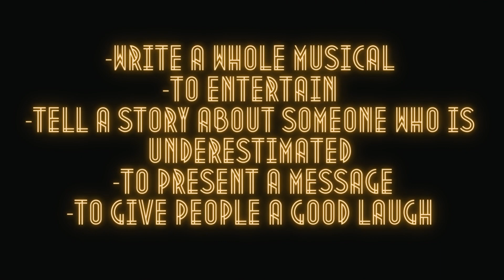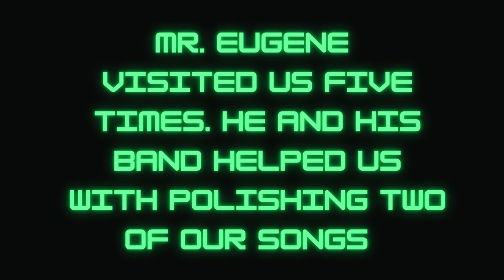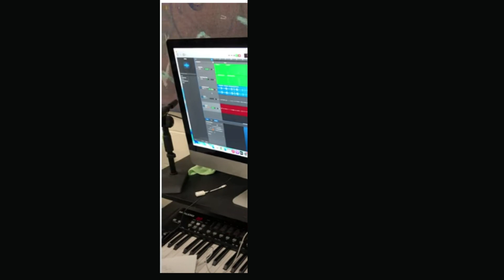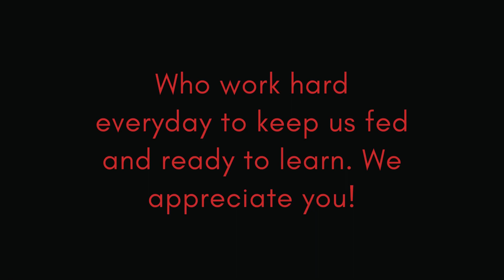The Making of Lunch Ladies: The Musical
Created by: Connor Peacock & Emilee Sellen
Album Cover Artwork by: Elle Williams
Faculty Adviser: Bonnie Krider
Industry Mentor & Guest Producer: Eugene H. Russell IV
Funding Provided by: The Johnny Mercer Foundation & the Alliance Theatre
Readthrough & Vocals by: Reinhardt College Musical Theatre Department
Instrumentalists: Eugene H. Russell IV (tenor saxophone, keys, percussion), Christian Magby (keys), J LaToiya (drums), Xavier Jones (bass)
Community for Creativity Program Facilitator: Christy Todd

Hall Pass Entertainment is a self-funded, student-run, entertainment label that connects teens with tools, training, and experiences to jump-start their careers. We are the content distribution arm of Rising Starr Middle School's Community for Creativity initiative, located in Fayetteville, GA.

Released by Hall Pass Entertainment on 24 May 2023 as part of the Community for Creativity 8th grade capstone project experience. The information expressed in this content represents the views and opinions of the original student creators and does not necessarily reflect the views or opinions of Hall Pass Entertainment, Fayette County Public Schools, or Rising Starr Middle School.